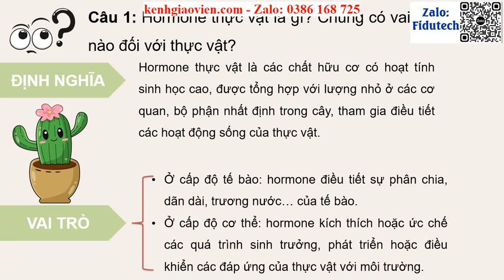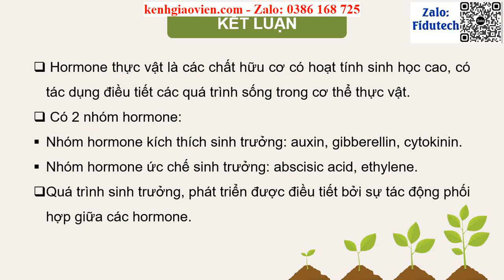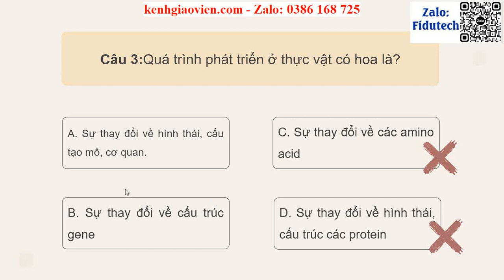Giáo án powerpoint Bài 20: Sinh trưởng và phát triển ở thực vật | GA điện tử Sinh học 11 KNTT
Phía trên là giáo án Powerpoint hay còn gọi là giáo án điện tử, giáo án trình chiếu Bài 20: Sinh trưởng và phát triển ở thực vật | Sách Sinh học 11 kết nối tri thức. Giáo án được làm với phong cách: hiện đại, đẹp mắt để tạo sự hứng thú cho học sinh.
Ngoài ra, chúng tôi có đầy đủ giáo án powerpoint các bài khác trong chương trình sách giáo khoa Sinh học 11 kết nối tri thức. Tin chắc rằng: Khi sở hữu bộ giáo án này, việc giảng dạy của thầy cô sẽ trở nên nhẹ nhàng và đạt hiệu quả tốt.